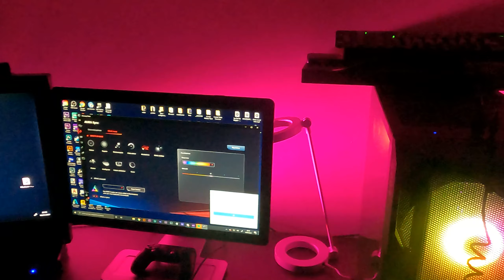RIFACCIO LA MIA POSTAZIONE DA ZERO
Ciao, benvenuto in questo mio nuovo video, oggi niente link e niente spiegazioni solo tanta voglia di mettersi in gioco e inventare metodi per tenere in ordine la scrivania. Non  mi dilungo troppo e ti lascio al video!!

Qui sotto troverai tutti i link dei miei social